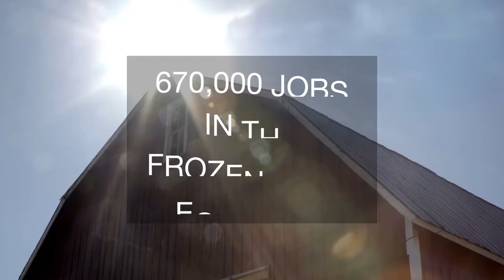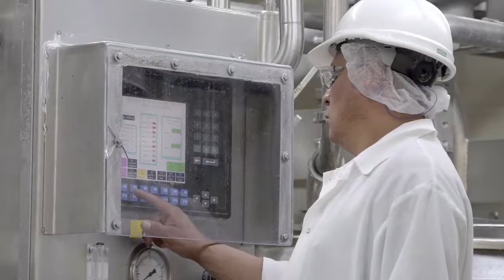Farm to Freezer: The Frozen Food Economy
Promotional Video for Springdale Farms.